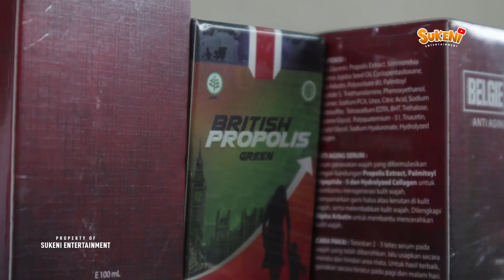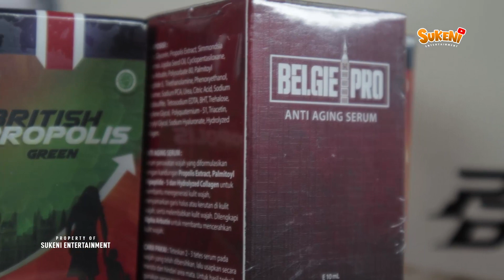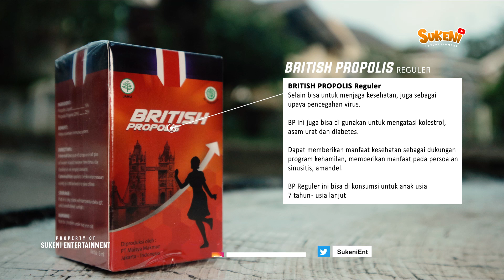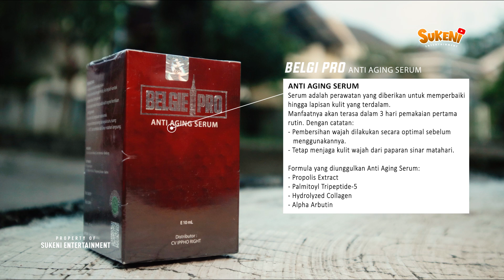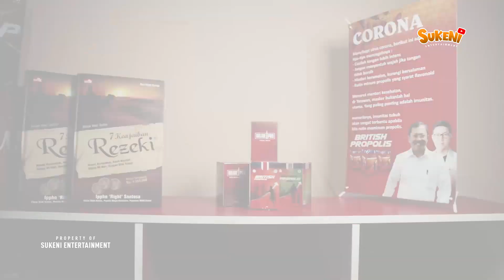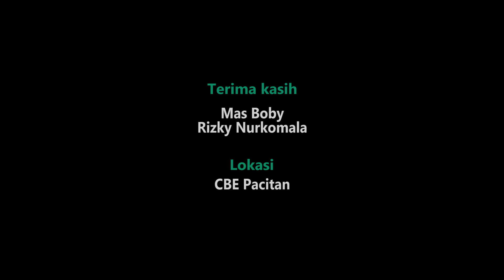PODCAST SEHAT - Gym yang benar dan suplemen yang tepat - Boby Emeralda